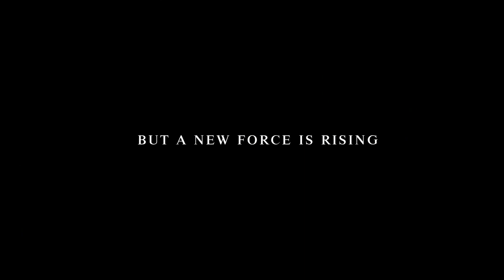Gothic 4: Arcania: A Gothic Tale - Trailer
This is a Trailer of game "Gothic 4: Arcania: A Gothic Tale". You can watch this film in high resolution.